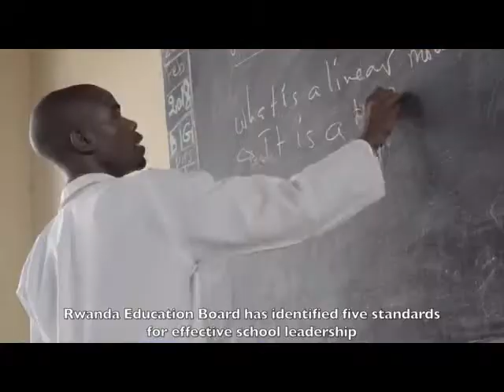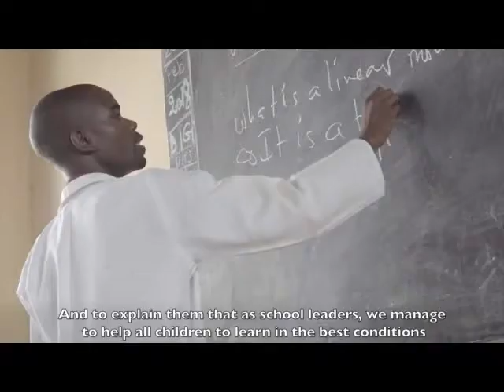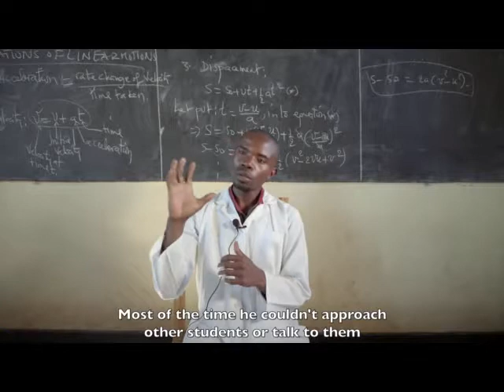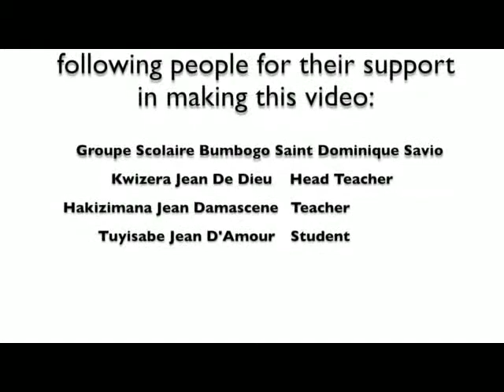Inclusive Education-Leading Learning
VVOB worked with UNESCO, OPEC Fund for international development (OFID) and Rwanda Education Board (REB) to develop video case studies aiming at strengthening the capacities of teachers and school leaders in inclusive education. The focus is on the National School Leadership Standards developed by REB.  The videos show how inclusive education can be applied to each standard and linked to relevant effective leadership competencies. This video focuses on the fourth standard: Leading Learning.